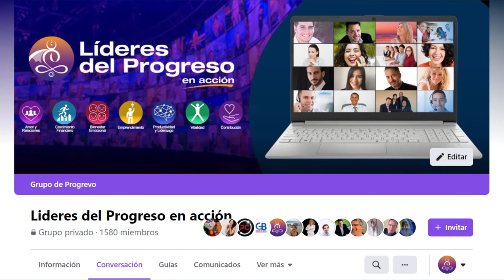EPISODIO 81 - DISEÑA LA VIDA DE TU SUEÑOS liberándote de las creencias limitantes que te detienen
¿Cómo sería tu vida si nada te detuviera? Cuando aprendes a identificar las creencias que te limitan inmediatamente conseguirás y experimentarás una confianza absoluta que te direccionarán hacía donde lo desees.

En este interesante episodio de tu programa Progresando Ando Alfredo De Vanna estará conversando con una invitada muy especial, Zulet Ramirez quién es Facilitadora de Procesos de PNL, Especialista en Reprogramación de Patrones Conductuales y en Bioneuroemoción, Master en Reconexión Cuántica y muchas más, Zulet nos explicará cómo liberarnos e identificar las creencias limitantes que tenemos en nuestro subconsciente y reclamar lo que es legítimamente nuestro para así recuperar nuestro poder y experimentar una confianza absoluta.

Minuto a Minuto:

Minuto: 06:10 - Trabajar las creencias que tenemos, es la semilla para alcanzar la vida que tanto deseas…
Minuto: 12:58 - ¿Qué son las creencias limitantes?
Minuto: 20:36 - Las creencias limitantes te estancan completamente…
Minuto: 24:03 - “Creencias colectivas”
Minuto: 28:41 - ¿Cómo podemos identificar que nos están afectando las creencias limitantes?
Minuto: 40:01 - ¿Cómo empezar a trabajar nuestras creencias limitantes para diseñar la vida de nuestros sueños?
Minuto: 46:06 - El miedo al rechazo es lo más egoísta que existe…
Minuto: 54:18 - ¿Con qué podemos trabajar las creencias limitantes?
Minuto: 56:51 - ¿Quién no ha escuchado o dicho: “Ay es que yo soy así”?
Minuto: 59:03 - Interesante pregunta del público para la invitada con la que podrías identificarte…